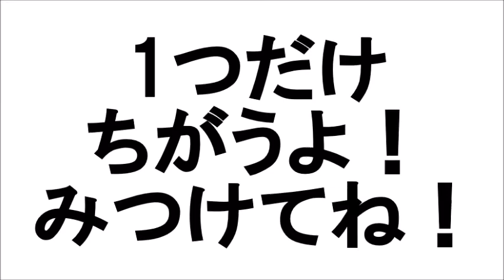クリスマス育脳ゲーム【1日3分】幼児・子供の地頭が良くなるクイズ！1歳、2歳、3歳から始める知育動画 知育アプリ（小学校受験問題基礎・無料ドリル）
赤ちゃん・幼児・子供が
笑う、喜ぶ、泣き止む！
そして・・・おかあさんもいっしょに
知育動画チャンネルは
そんな、動画をたくさん作成していきます。

今回の知育動画は、
1歳児、2歳児、3歳児向けのクイズです。

可愛い可愛いサンタクロースやトナカイ、雪だるまのイラストで、
楽しく挑戦いただけます。
たくさんの絵の中から違う絵を1つ探せるかな？

2つの絵を見比べる間違い探しが一般的ですが
初めて間違い探しを行うお子様には
絵の中に違う絵が1つ混ざっているものから解き、
慣れてきたら、2つの絵を見比べる間違い探しに
チャレンジする事をおすすめします。
”初めての間違い探し”にぴったり♪
小学校の受験問題の基礎としてチャレンジもGood！！

わかった！できた！と楽しみながら
知育・育脳トレーニングをしてくださいね♪

1日3分の習慣で地頭を良くする、
地頭力を鍛える知育動画を作成しています。
地頭知育は日々の積み重ねが
とても大切です。
是非、毎日のドリルとして、動画をご活用ください。
全てYouTubeにて公開していますので、
無料でご視聴いただけます。

1回3分の動画なので、
アプリゲームより時間管理が簡単！
少し空いている時間のひまつぶしにもおすすめです！
また、子供だけではなく、大人（高齢者向け）の
認知症予防ゲームとしても活用いただけます！

This is game channel for baby and children.

≪YouTubeで人気の幼児向けクイズ≫
↓アンパンマン かんたんクイズ メドレー アンパンマン だれだ 色 数字 子ども向け 幼児向け 知育 赤ちゃん 笑う 喜ぶ
↓やさい クイズ★野菜のなまえわかるかな？★子供向けアニメ★赤ちゃん・幼児向け知育動画★Vegetables animation for kids
↓【子供･幼児向け脳トレ】これって何の音？簡単クイズ問題で頭の体操！学習動画☆
↓どうぶつ クイズ★動物園・ゾウ・キリン・パンダ★赤ちゃん・幼児向け知育動画★Animal animation for kids
↓乗り物 クイズ★のりものだいすき・キッズアニメ★赤ちゃん・幼児向け知育動画★Vehicle animation for kids

≪知育動画チャンネルおすすめの幼児向け問題≫
↓乗り物はたらくくるま幼児・子供向けクイズ！遊びながら地頭が良くなる知育動画
↓動物クイズ可愛いイラストで幼児・子供の頭が良くなる知育動画　頭の体操　違う絵探し
↓恐竜子供向け知育動画　頭の体操　幼児向けパズル【1日3分】子供の地頭を鍛えるトレーニング問題
↓子供の地頭が良くなる【1日3分】トレーニング間違い探し簡単★頭の体操